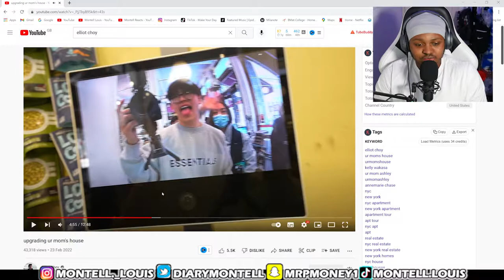Upgrading Your Mom's House (We Got a Sign) [REACTION] - (Elliot Choy)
If you don't know who Elliot Choy is. He is a youtuber in America (NYC) that lives in a creator apartment with 3 other people. Including Ur mom Ashley, Kelly Wakasa and Annemarie chase.

In today's video Elliot vlogs his day with his friends and they plan to upgrade and decorate their apartment a little more. And make it feel more homey. This vlog of his is very chill and laid back, so watch until the end and relax!

If you want to see more Reaction video's from Kelly Wakasa, Ashley and Annemarie.